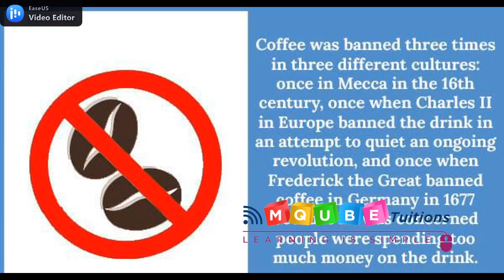Facts on Coffee | Fridays flash | MQube Tuitions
It’s a great big world out there with all kinds of wonders and surprises. Of course, no one can know everything because the world is simply too big. But why not broaden your horizons? Wanna get the answers to the random questions that lie abandoned in the back of your brain? Then you’ve tuned in to the right video!

If you’ve been around kids long enough, you know the incessant barrage of questions that, as simple as they seem, often have you scratching your head. However, just because we grow up, it doesn’t mean that our curiosity about the world around us goes away. Do you know, for example, that in Alaska, it’s prohibited to whisper in someone’s ear when they’re moose-hunting? Or that footprints left on the Moon won’t disappear anywhere because there’s no wind? There are so many weird facts we don’t know about that sometimes it seems reality is way more exciting than fiction! So stay with us and you'll find out more!